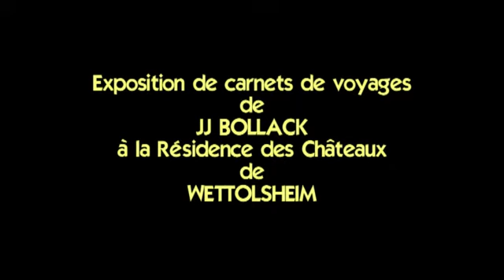Exposition JJ Bollack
Exposition de carnets de voyages à Wettolsheim, Alsace,France
Thèmes: Equateur et Carnaval de Venise